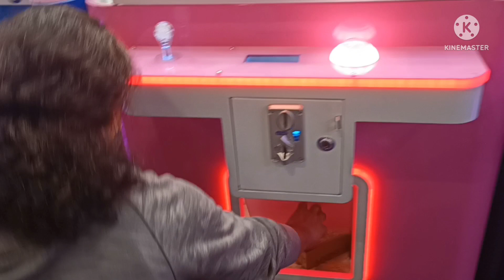great day @papubbit || winning of vacum flask strong claw lucky wins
clawmachine
clawmachine online
mini claw machine collection
clawvending machine
clawclip